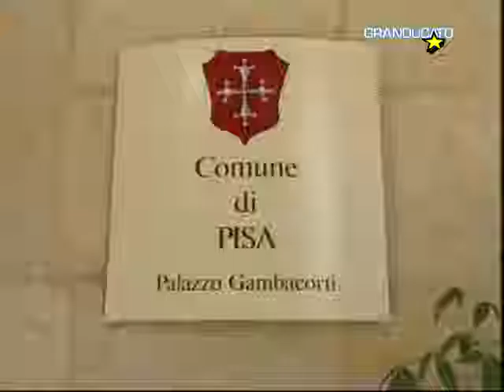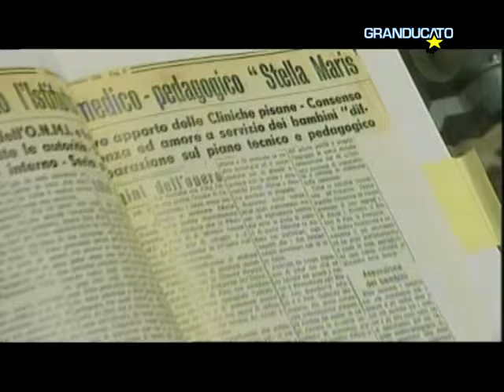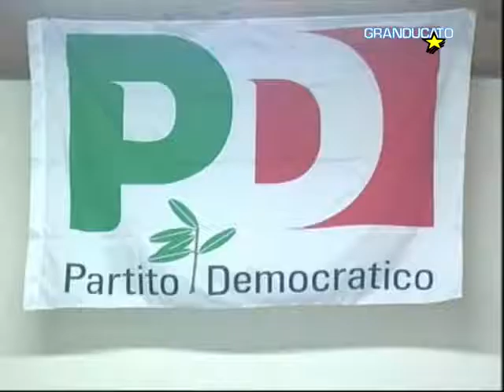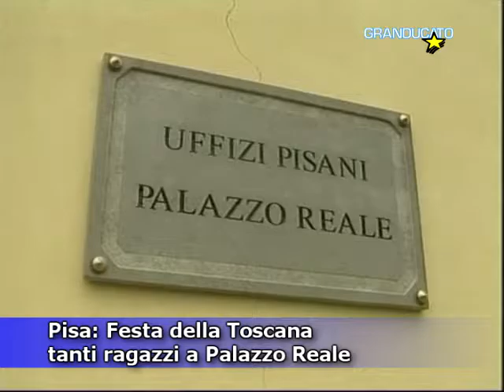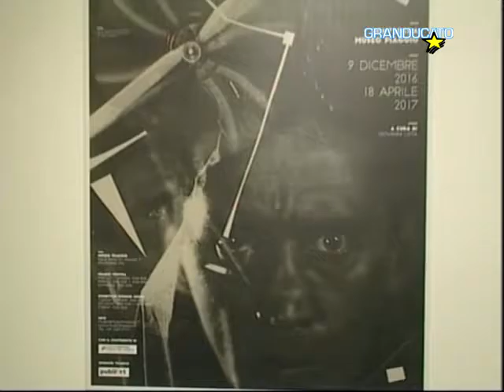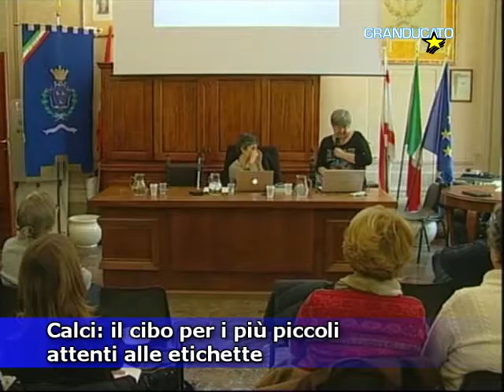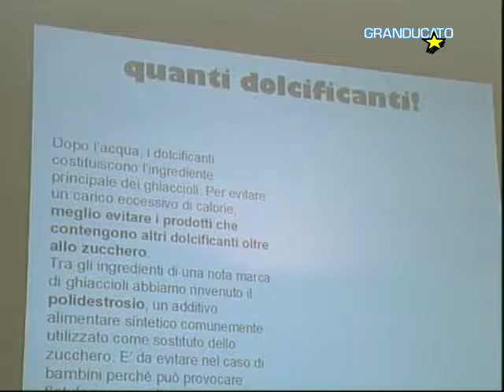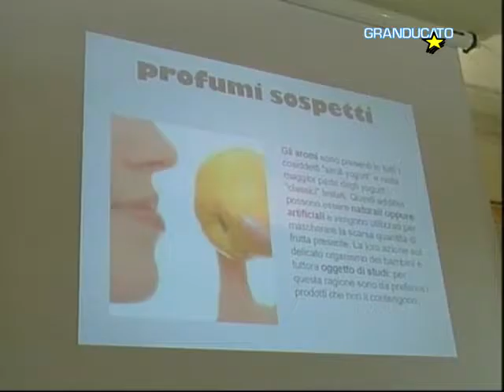TGPisa 6/12/2016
Pisa: "fideiussioni tossiche"
arrivano alla Corte dei Conti

Nuovo ospedale della Stella Maris
sarà realizzato a Cisanello

Il PD a Cascina
commenta il lavoro nuovo governo

Pisa: Festa della Toscana
tanti ragazzi a Palazzo Reale

Pontedera: l'arte al Museo Piaggio
anteprima di tutti in moto

Calci: il cibo per i più piccoli
attenti alle etichette

Venerdì anticipo
Pisa-Bari alle 20.30